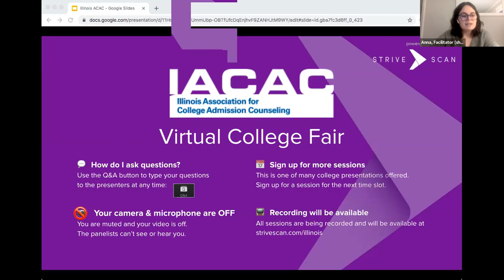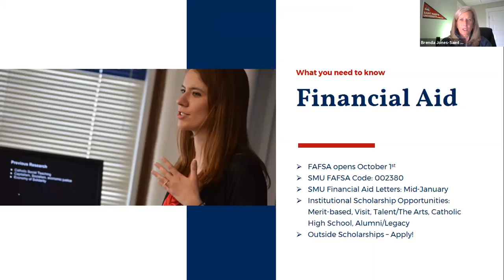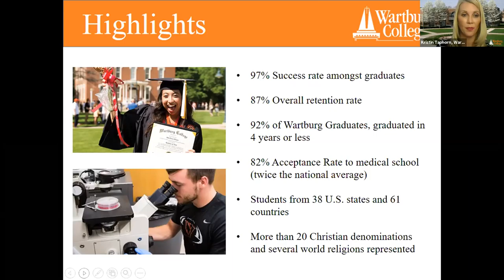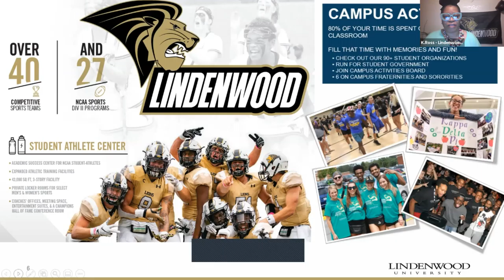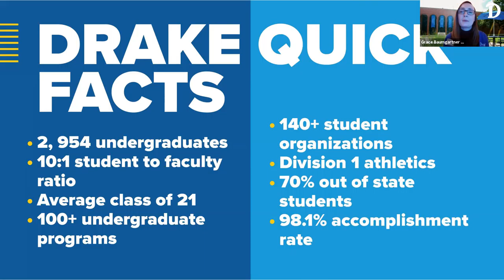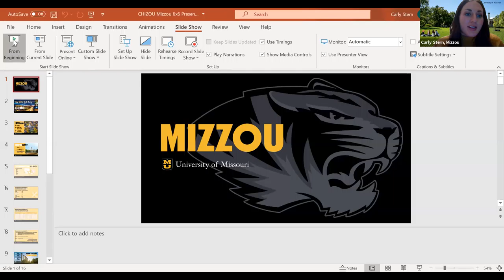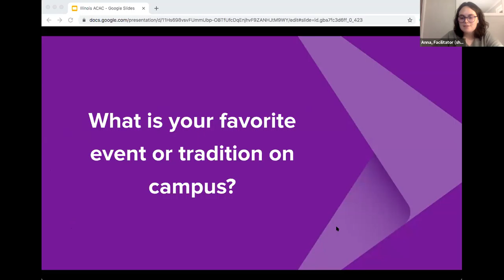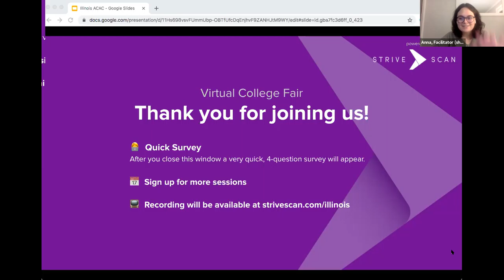Session C7 - IACAC March Virtual College Fair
In this session, you will hear from the following institutions:

Palmer College of Chiropractic
Saint Mary's University of Minnesota
Wartburg College
Lindenwood University
Drake University
University of Missouri - Columbia (Mizzou)